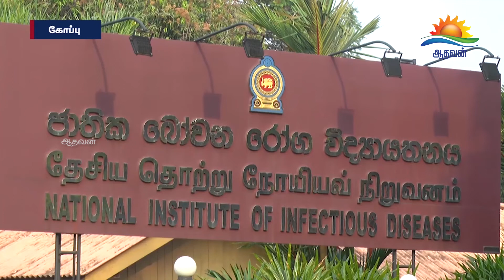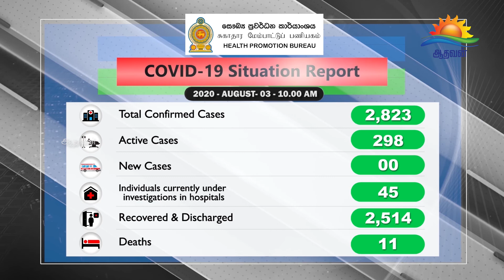கொரோனா வைரஸ் தொற்றுக்கு உள்ளானவர்களின் எண்ணிக்கை மேலும் அதிகரிப்பு